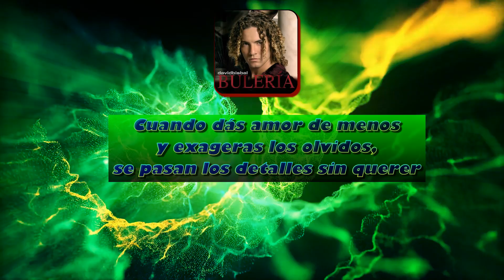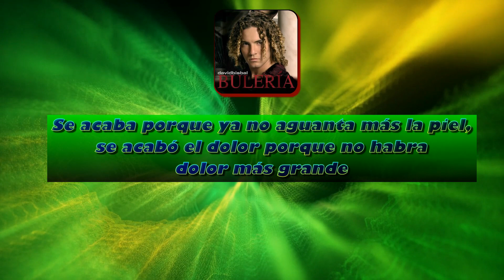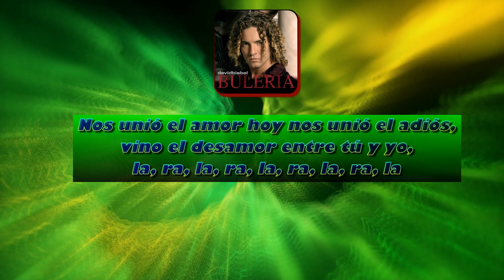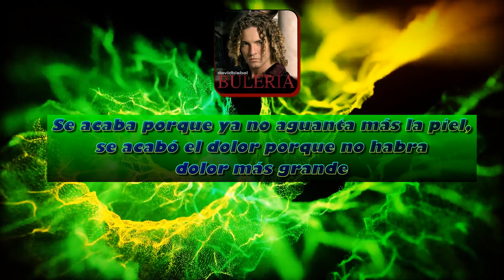David Bisbal - Se Acaba // Letra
Artista: David Bisbal
Tema: Se Acaba
Album: Buleria
Año: 2004